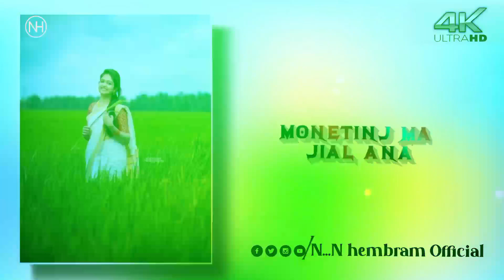Setah sesir dah te//New santali whatsapp status video 🌼 santali ringtone video🌼 santali status video